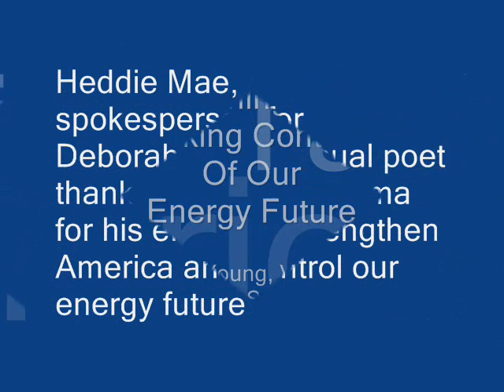President Obama; Strengthening America and Taking Control of Our Energy Future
Music; Four Ruffles and Flourishes, Hail to the Chief" by the United States Army Band.

Heddie Mae, Spokesperson for Deborah Young, visual poet; thanks President Obama for his efforts to strengthen America and control our energy future